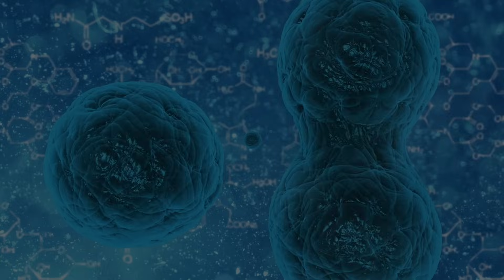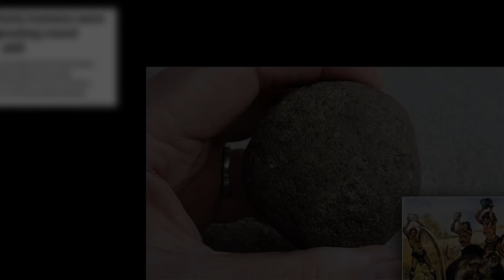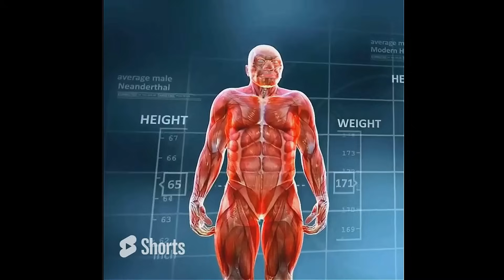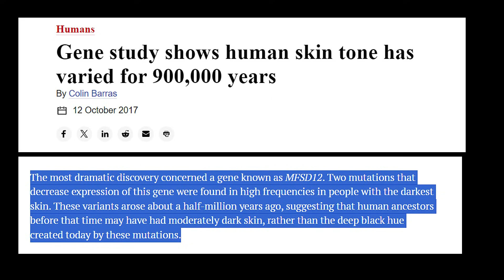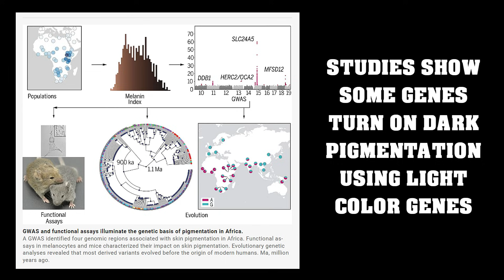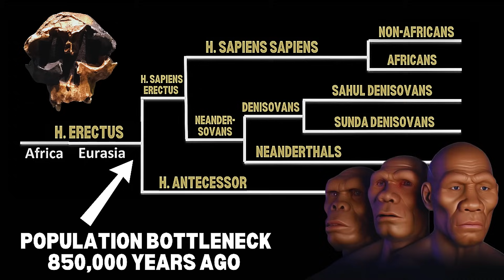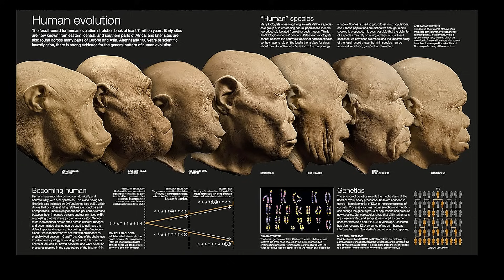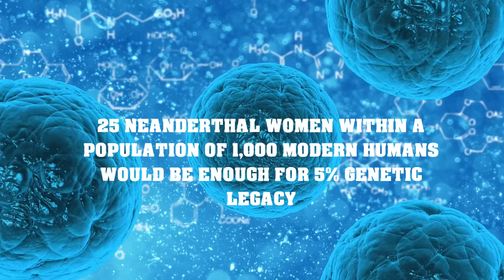Bigger, Faster, Stronger - New Fossil and Genetic Insights into Neanderthals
According to bone experts, The bones of ancient man were up to twice as thick as modern man, and if the attachment points for muscles were any indication, then they were massively pumped up.  Indeed, skeletal and genetic studies prove that ancient man would have been a formidable foe, spending their lives stabbing great beasts with wooden spears and carrying their carcasses back to his cave where he cracked open the bones to consume the protein rich marrow.  Their brains were more primitive than ours, but they still attacked life with an animalistic ferocity.

Indeed, New research on ancient man has revealed surprising insights into genetics that contradict popular beliefs about evolution. Far from stooped over primitive savages,  stumbling around scavenging meat scraps, our forefathers and cousins were skilled hunters and dangerous warriors with muscular physiques; fast sprinters with strong throwing arms who could compete with the best athletes.  Ancient Man cannot be compared to modern hunter-gatherers who hunt deer with a bow and arrow, rather than using a confrontational hunting style.

CHAPTERS:
0:00 ANCIENT MAN WAS NO PRIMITIVE SAVAGE
5:00 NEW GENETIC INSIGHTS TO ANCIENT MAN
10:00 INTERBREEDING WITH NEANDERTHALS